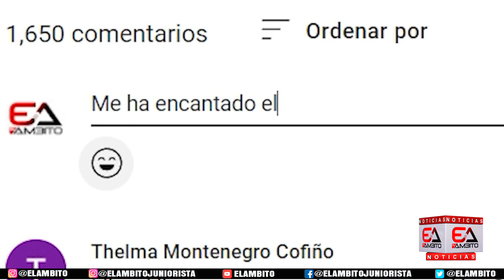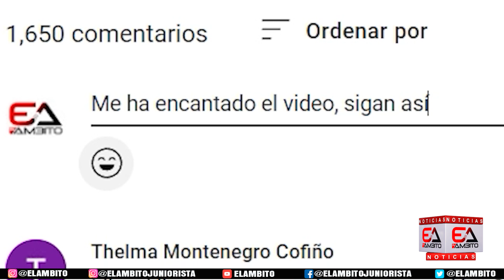ALIANZA PETROLERA - JUNIOR: PARTIDO CLAVE PARA ENTRAR A LOS 8 DEL FPC | DESDE BARRANCABERMEJA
Información permanente al lado del Junior de El Ámbito y nuestras plataformas digitales con nuestro enviado especial Richard Martínez Blanco, desde Barrancabermeja donde el 'Tiburón' se mide a la Alianza Petrolera esta noche a las 8.50 en el Estadio Daniel Villa Zapata, por la fecha 11 del Clausura 2023 de la Liga Dimayor.

¿triunfará Junior esta noche en el puerto petrolero?.

¿Le gusta la alineación que colocaría el DT Arturo Reyes en Barrancabermeja?.

¡Sus mensajes son importantes por nosotros!.